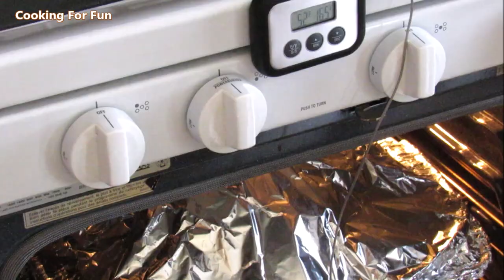How to Roast a Turkey in The Oven / ديك رومي مشوي بالفرن / Recipe325CFF /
Temperature
170-175 F in the thigh
160-165 F in the breast
درجة حرارة
170-175 فهرنهايت في الفخذ
160-165 فهرنهايت في الصدر

This is my dear mom's recipe and we have made it for many years and one of the best recipes out there!! Happy Thanksgiving everyone!
هذه وصفة أمي الغالية ومعتمدة لعدة سنوات وواحدة من أفضل الوصفات اللذيذة عيد الشكر للجميع

1—Defrost the bird by putting it in the fridge for 3 to 4 days, then running cold water over it until it is completely defrosted. Then, wash it very well inside out, and don’t forget to get out the giblets. :). Finally, dry it well. My turkey weighed 12 lb.

2- Marinate the bird over the night with:-

1/4 cup olive oil
1/2 cup Italian dressing
1/2 cup red wine (optional )
1 lemon juice
1 orange juice
1/4 cup vinegar
1 tsp Italian seasoning
1/2 tsp garlic powder
1 tsp paprika
2 tsp salt
1 tsp black pepper
1/4 tsp hot red pepper (optional)

Defrost the turkey by putting it in the fridge for 3 to 4 days, depending on its weight. Remove it from the plastic bag, put it in a large bowl, and run cold water over it until it is completely defrosted. Wash very well inside out, and don’t forget to get out the giblets. Finally, dry it well inside out.
-Pour the marinade over the bird and try to rub it inside out.
-Cover and keep in the fridge overnight.
On the day of cooking the turkey, pat dry the turkey inside out.
-Add chopped apples, oranges, lemon, and a few strings of thyme inside the turkey.
Add the remaining fruits, carrot, celery, onion, and chicken broth to the bottom of the large baking dish.
Place the turkey breast on top. You can also place the turkey on top of a rack and add some of the water or chicken broth under it.
-Spread and massage with soft butter all over the bird. Try to get under the skin being careful not to tear the skin.
-Sprinkle with more black pepper and salt on top.
-Cover well with aluminum foil and cook in the preheated oven at 350F.
-Remove the foil after 2 hours then baste the turkey every 30 min or so with liquid that is collected in the bottom of the baking dish.
-Cook the turkey for about 3-4 hours depending on the weight of the turkey.
-Insert the thermometer in the thickest part of the thigh to read the temperature. When the turkey starts getting brown and the temperature reaches 175F that means the turkey is fully cooked.
-Take the turkey out of the oven and let it rest over the counter for at least 30 minutes - 1 hour.

عيد الشكر للجميع

1-  يذاب الطير من خلال وضعه في الثلاجة لمدة 3-4 أيام ثم تشغيل الماء البارد فوقه حتى يتم إذابته تماما ثم يغسل جيدا من الداخل و الخارج ولا ننسى أن اخراج الحواصل  :) .. وأخيرا جففه جيدا.

2- تنقيع الديك الرومي طوال الليل مع

 ١/٤ كوب زيت زيتون
١/٢ كوب صوص إيطالي
عصير ليمونة
 عصير برتقالة
١/٤ كوب خل
١ ملعقة صغيرة توابل إيطالية
١/٢ ملعقة صغيرة من مسحوق الثوم
١ ملعقة صغيرة من الفلفل الحلو
٢ ملعقة صغيرة ملح
١ ملعقة شاي فلفل أسود
١/٤ ملعقة شاي فلفل أحمر حار
١/٢ كأس النبيذ الاحمر اختياري
١ كوب مرق الدجاج

3- إضافة قطع التفاح والبرتقال و الليمون وجزر و بصل و كرفس او اي خضروات اخرى في قاعدة صينية الشوي. إضافتها داخل وخارج الديك الرومي.
4- يوم  الطهي الديك الرومي،  جفف التركي ثم امسح مع الزبدة اللينة في جميع أنحاء الطير. حاول وضع الزبدة تحت الجلد. إضافة المزيد من الفلفل الأسود والملح وزيت الزيتون على القمة.

5- تغطى بورق الألمنيوم ويطهى في فرن ساخن مسبقا في F 350.

6-   يرفع ورق الألومنيوم بعد ساعتين  ثم يسقي بين الحين والآخر كل ٣٠ دقيقة بالسائل المتساقط في الصينية حتي يحمر ويأخذ اللون الذهبي.

7- يدخل مقياس الحرارة في الجزء  السميك من الفخذ لقراءة درجة الحرارة يجب ان تكون١٦٥ -١٧٥ فهرنهايت و عندما يبدأ التركي الحصول على اللون البني  يعني نضج الديك الرومي بشكل كامل

8-بعد اخراج الديك الرومي من الفرن يترك لمدة 30 دقيقة - 1 ساعة ليرتاح.

بالعافية :)

Google+:-